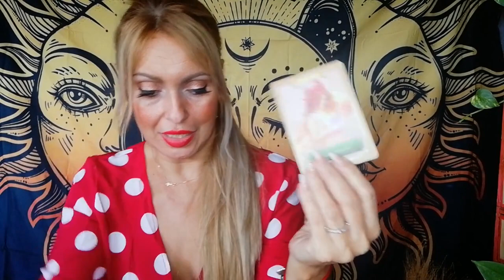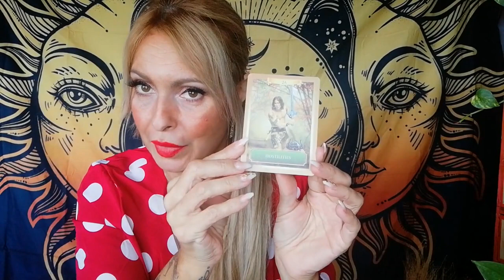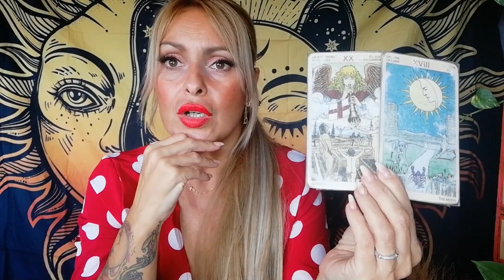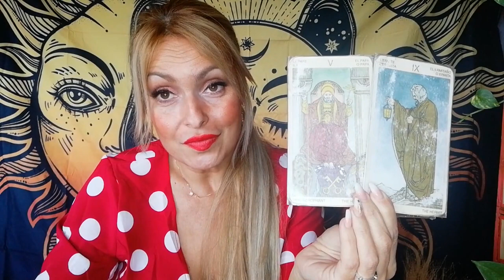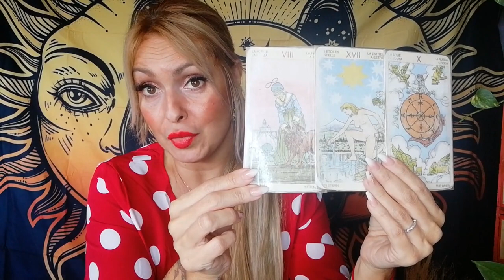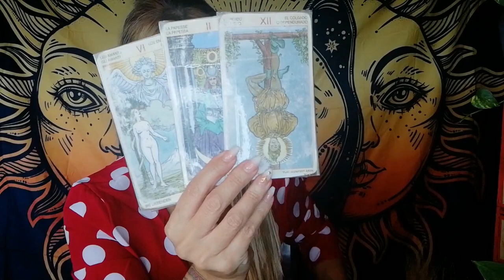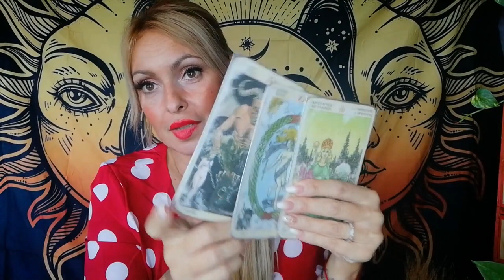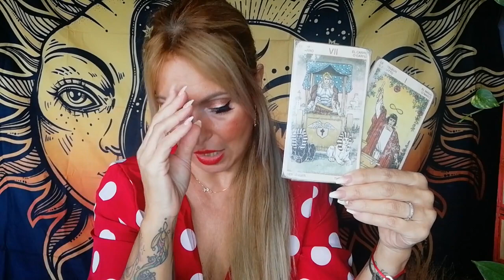Tauro en el Amor😲🤷‍♀️❤️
Mis adorables Tauro vienen de dejar atrás al amor"
Precisamente cuando menos te lo esperas aparece lo que podría venir siendo un Alma Gemela" 😲❤️
Estate atento/a a este mensaje que te traigo departe de mis guías y toma lo que resuene contigo en un pasado, presente o futuro...